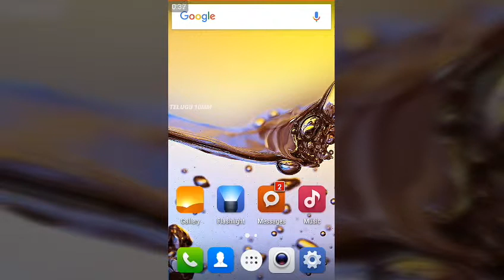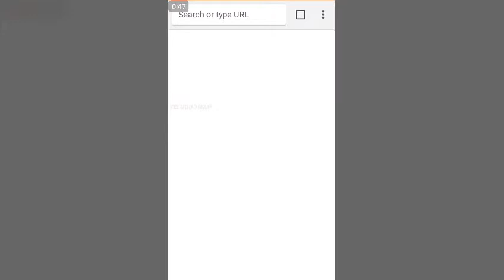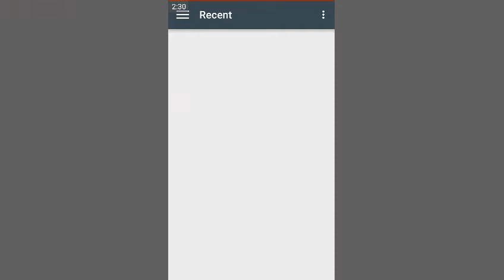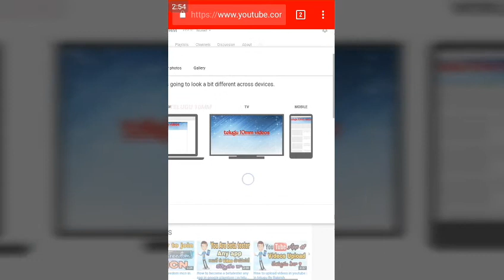youtube How to upload channel art in your youtube || in telugu by Rakesh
Hi friends

                                    if  you have any doubts and Opnions  comment please   i am change that

TELUGU 10MM in telugu